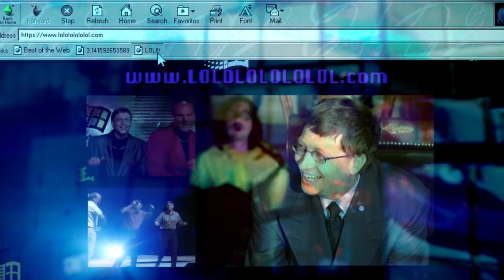Juan Becú - Conspiración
Otras Formas, el sello exclusivo para editar música hecha por artistas visuales presenta este nuevo trabajo de Juan Becú.

Productor musical: Diego Lezcano
Masterización: Bamba Music
Director: Iván Vescovo @ivanvescovo
DF: Fernanda Montiliengo @ferdelam
Edición: Felix Soifer @felixsoifer
Asistente creativa: Belén Arana @belarana
Color: Lu Larreea @lularrrea
Producer: Juani Otero @juani_otero_rey

Gracias:
Manuel Sarrabairouse
Laura Verra
Kabinett
Otras Formas
Ladoble @ladoble
Seba Cantillo @sebastian.cantillo
Galeria Nora Fish
Lolo y Lauti